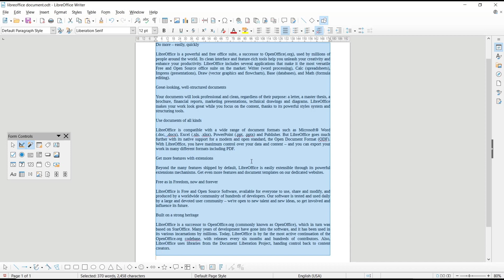LibreOffice How To Justify Text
One of the key features of LibreOffice is the ability to justify text, which allows you to align text to both the left and right margins of your document. This feature is particularly useful for creating professional-looking documents, such as reports, proposals, and presentations.

With LibreOffice, justifying text is a simple process that can be accomplished in just a few clicks. Whether you are working with a single paragraph or an entire document, you can easily adjust the alignment of your text to create a polished and professional appearance. Additionally, LibreOffice offers a range of formatting options that allow you to customize the look and feel of your text, including font size, style, and color.

Whether you are a student, a professional, or simply someone who wants to create high-quality documents, LibreOffice is the perfect tool for you. With its intuitive interface, powerful features, and robust functionality, LibreOffice is the ideal choice for anyone who wants to take their document creation to the next level.